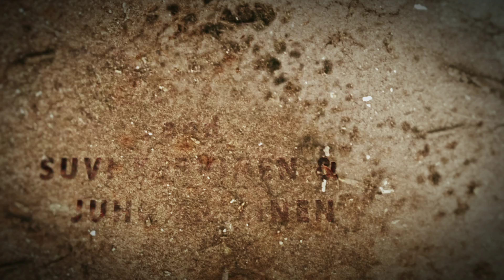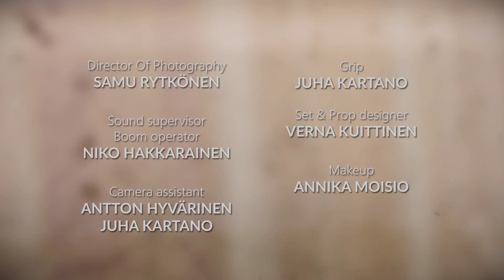Pätkätyöläinen (Temp Worker) - Short Film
Pätkätyöläinen (Temp Worker) is a short film telling a story of Matt who is a temporary worker. His life is full of ups and downs and he has ended up to a field to think about his life, his choices and the true meaning of his own life.